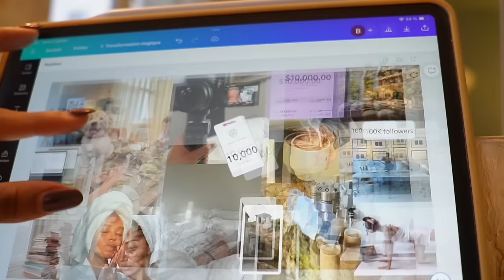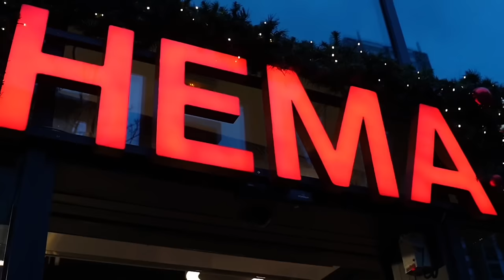COMMENT DEVENIR LA PERSONNE QUE TU RÊVES D’ÊTRE ? - Le journal d’une césure, épisode 1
J’arrête les études, les stages et le travail pour me consacrer à mon rêve : créer du contenu et voyager 🤩 Je vous donne tous mes conseils pour devenir la personne que vous avez toujours rêvé d’être. Quand on a la vingtaine, c’est difficile de sauter dans le vide mais venez on se lance ensemble ￼!

FAQ ✨

Je m’appelle Maëlle, j’ai 22 ans’ j’habite à Paris et je viens de la Réunion 🫶 J’ai étudié à Sciences Po Paris :)